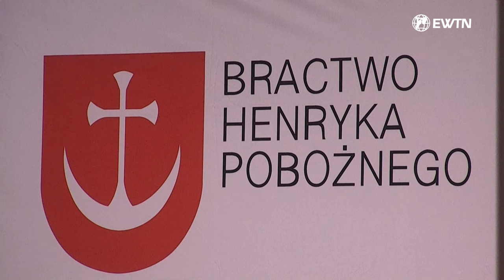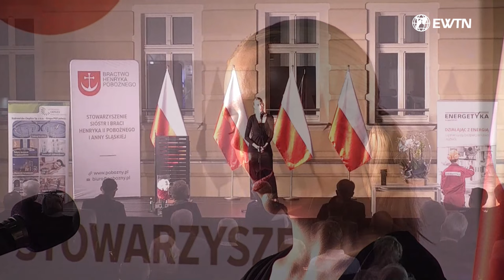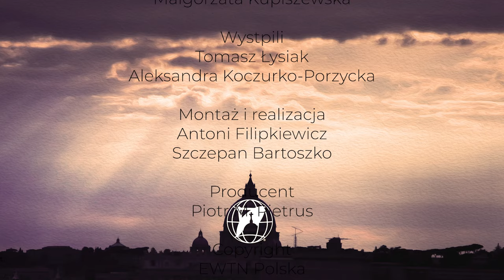GALA BRACTWA HENRYKA POBOŻNEGO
Gala Bractwa im. Henryka II Pobożnego i księżnej Anny obejmująca m.in. przybliżenie dotychczasowej historii procesu beatyfikacyjnego Henryka Pobożnego przez Stanisława Andrzeja Potycza, wykład o "Rycerzach Wolności" Tomasza Łysiaka, wokalny koncert operowy oraz przemówienie Biskupa Legnickiego Andrzeja Siemieniewskiego. (dokładny program poniżej)
Uroczystość ta miała miejsce 18.11.23r w Legnicy.

PROGRAM:
0:00 Powitanie
mec. Stanisław Andrzej Potycz – przewodniczący Kapituły Bractwa Henryka Pobożnego
Małgorzata Kupiszewska – polonistka, autorka książek, członek Bractwa Henryka Pobożnego
10:27 Informacja o Bractwie Henryka Pobożnego i procesie beatyfikacyjnym Sługi Bożego Henryka II Pobożnego (S.A. Potycz)
21:50 Z tarczą krzyżowca na ramieniu – ideał Rycerzy Wolności. Od Henryka Pobożnego do żołnierzy 2 Korpusu Polskiego pod Monte Cassino (wykład:Tomasz Łysiak)
Tomasz Łysiak – pisarz, dziennikarz, reżyser, wiceprzewodniczący Kapituły Bractwa Henryka Pobożnego
1:30:24 Koncert wokalny (Aleksandra Koczurko-Porzycka)
1:53:58 Podziękowania
2:09:23 Słowo i błogosławieństwo Biskupa Legnickiego (bp Andrzej Siemieniewski)
ks. prof. dr hab. bp Andrzej Siemieniewski – Biskup Legnicki

➤ Tradycyjnym przelewem:
EWTN Polska | Telewizja Wiekuistego Słowa | Oficjalny kanał